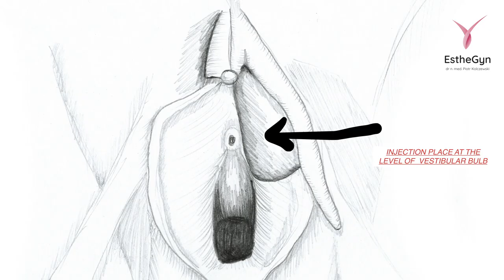International Asia Pacific Aesthetic Gynecology Congress